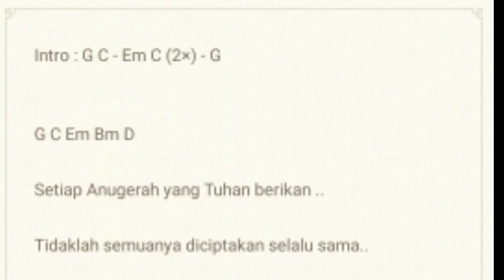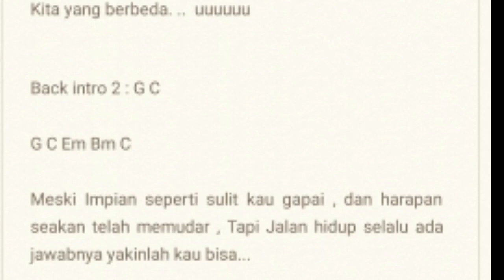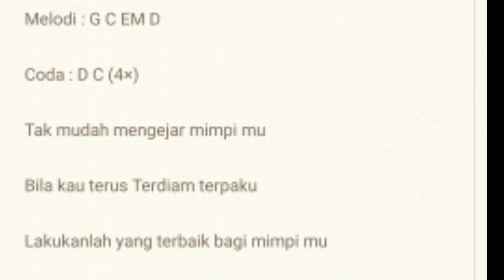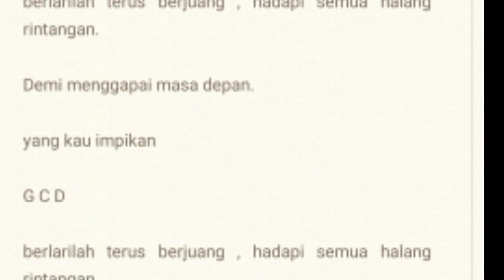Kau Pasti Bisa by Herlan Fadli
Karya Lagu "Kau Pasti Bisa" dari saudara Herlan Fadli peserta Lomba Cipta Lagu Aku Bisa 2019.